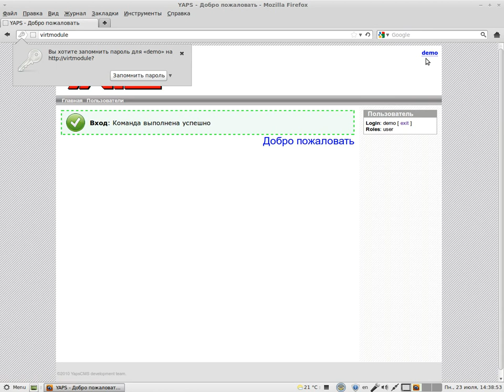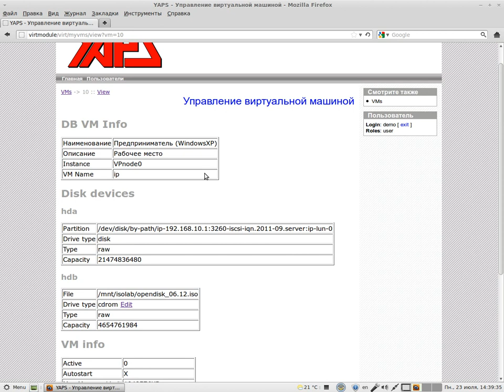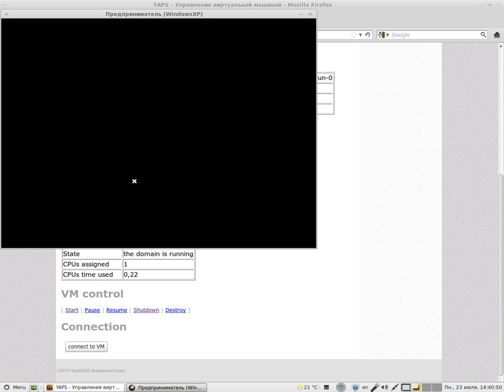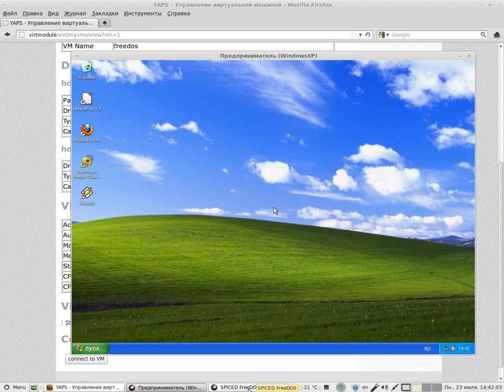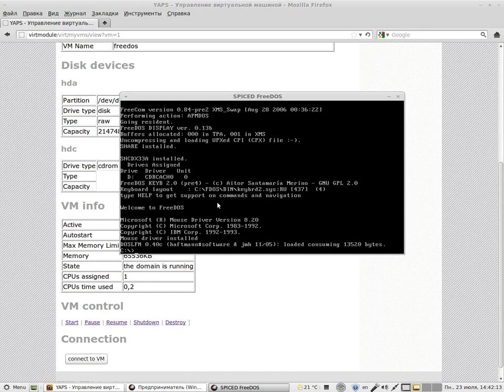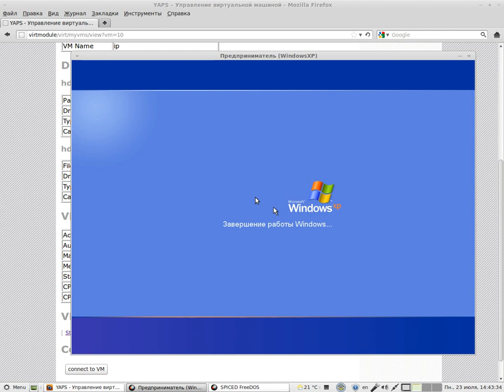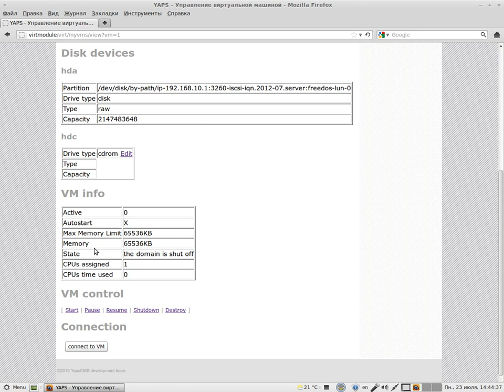Управление ВМ через Web-интерфейс (Yaps + Libvirt)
В данном видео продемонстрирован процесс управления виртуальными машинами конечными пользователями через web-интерфейс.

В качестве инструмента управления в данном примере используется модуль Virt PHP-фреймворка Yaps. Модуль Virt осуществляет взаимодействие с узлами виртуализации, находящихся под управлением libvirt, через расширение php-libvirt.